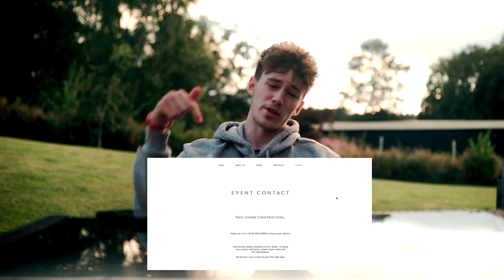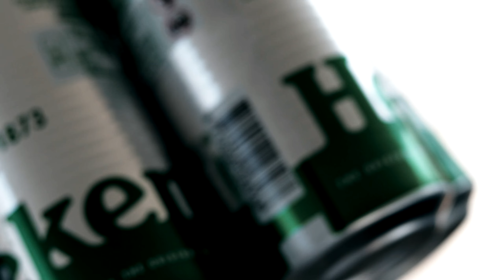Near-Future Channel Updates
I'm back! And back in Scotland!

Been a while since I made my last video so thought I'd give you all a bit of an update on where I've been, as well as my future plans for the channel.

Angus